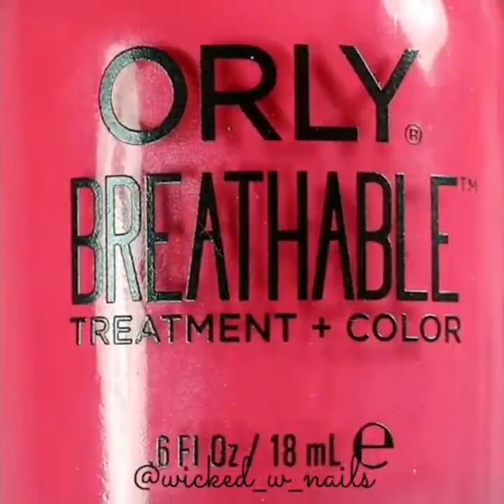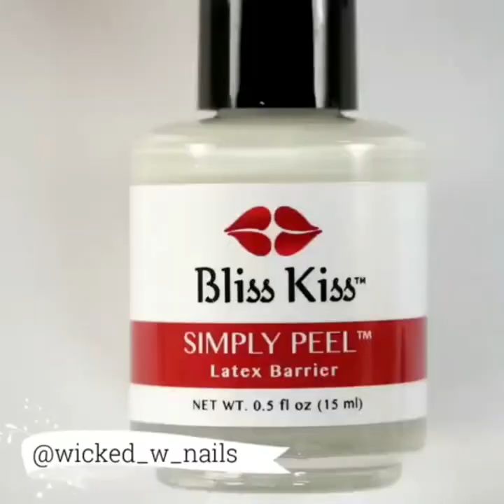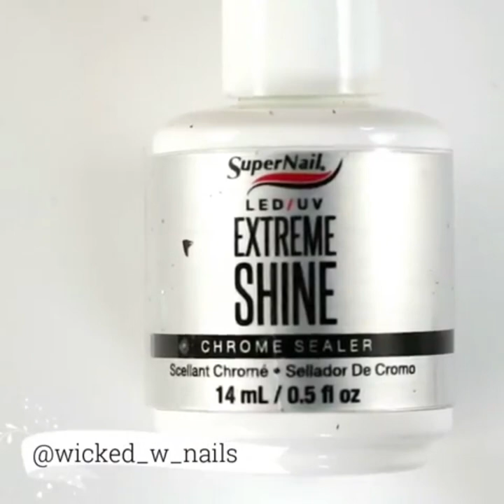Simple Nail Art Design 2019 ❤️💅 Amazing Hack Ideas Compilation